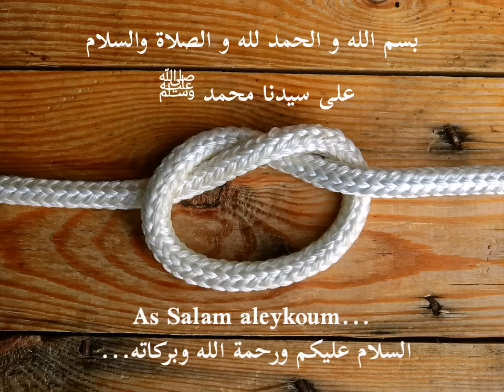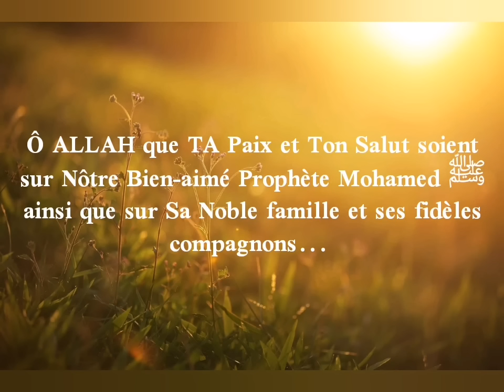Rokya contre les nœuds de la sorcellerie dans la tête et le ventre bi idniLLAH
Voici les versets en arabes pour défaire les sorcelleries faites avec des nœuds
Bi idniLLAH :

اللَّهُ لَآ إِلَـٰهَ إِلَّا هُوَ ٱلۡحَىُّ ٱلۡقَيُّومُ‌ۚ لَا تَأۡخُذُهُ ۥ سِنَةٌ۬ وَلَا نَوۡمٌ۬‌ۚ لَّهُ ۥ مَا فِى ٱلسَّمَـٰوَٲتِ وَمَا فِى ٱلۡأَرۡضِ‌ۗ مَن ذَا ٱلَّذِى يَشۡفَعُ عِندَهُ ۥۤ إِلَّا بِإِذۡنِهِۦ‌ۚ يَعۡلَمُ مَا بَيۡنَ أَيۡدِيهِمۡ وَمَا خَلۡفَهُمۡ‌ۖ وَلَا يُحِيطُونَ بِشَىۡءٍ۬ مِّنۡ عِلۡمِهِۦۤ إِلَّا بِمَا شَآءَ‌ۚ وَسِعَ كُرۡسِيُّهُ ٱلسَّمَـٰوَٲتِ وَٱلۡأَرۡضَ‌ۖ وَلَا يَـُٔودُهُ ۥ حِفۡظُهُمَا‌ۚ وَهُوَ ٱلۡعَلِىُّ ٱلۡعَظِيمُ    (٢٥٥) البقرة   تكرر ٧ مرات

رَبِّ اشْرَحْ لِي صَدْرِي* وَيَسِّرْ لِي أَمْرِي* وَاحْلُلْ عُقْدَةً مِّن لِّسَانِي * يَفْقَهُوا قَوْلِي.   تكرر 7 مرات

قَدْ مَكَرَ الَّذِينَ مِن قَبْلِهِمْ فَأَتَى اللّهُ بُنْيَانَهُم مِّنَ الْقَوَاعِدِ فَخَرَّ عَلَيْهِمُ السَّقْفُ مِن فَوْقِهِمْ وَأَتَاهُمُ الْعَذَابُ مِنْ حَيْثُ لاَ يَشْعُرُونَ.    تكرر 7 مرات

وَإِذَا أَرَدْنَا أَن نُّهْلِكَ قَرْيَةً أَمَرْنَا مُتْرَفِيهَا فَفَسَقُوا فِيهَا فَحَقَّ عَلَيْهَا الْقَوْلُ فَدَمَّرْنَاهَا تَدْمِيرًا    تكرر 7 مرات

وَيَسْأَلُونَكَ عَنِ الْجِبَالِ فَقُلْ يَنسِفُهَا رَبِّي نَسْفًا.   تكرر 7 مرات

رِيحٌ فِيهَا عَذَابٌ أَلِيمٌ تُدَمِّرُ كُلَّ شَيْءٍ بِأَمْرِ رَبِّهَا.   تكرر 7 مرات

عَيْنًا يَشْرَبُ بِهَا عِبَادُ اللَّهِ يُفَجِّرُونَهَا تَفْجِيرًا.   تكرر 7 مرات

وَإِذِ اسْتَسْقَىٰ مُوسَىٰ لِقَوْمِهِ فَقُلْنَا اضْرِب بِّعَصَاكَ الْحَجَرَ ۖ فَانفَجَرَتْ مِنْهُ اثْنَتَا عَشْرَةَ عَيْنًا ۖ قَدْ عَلِمَ كُلُّ أُنَاسٍ مَّشْرَبَهُمْ ۖ كُلُوا وَاشْرَبُوا مِن رِّزْقِ اللَّهِ وَلَا تَعْثَوْا فِي الْأَرْضِ مُفْسِدِينَ (60) البقرة.   تكرر ٧ مرات

ثُمَّ قَسَتْ قُلُوبُكُم مِّن بَعْدِ ذَٰلِكَ فَهِيَ كَالْحِجَارَةِ أَوْ أَشَدُّ قَسْوَةً ۚ وَإِنَّ مِنَ الْحِجَارَةِ لَمَا يَتَفَجَّرُ مِنْهُ الْأَنْهَارُ ۚ وَإِنَّ مِنْهَا لَمَا يَشَّقَّقُ فَيَخْرُجُ مِنْهُ الْمَاءُ ۚ وَإِنَّ مِنْهَا لَمَا يَهْبِطُ مِنْ خَشْيَةِ اللَّهِ ۗ وَمَا اللَّهُ بِغَافِلٍ عَمَّاتَعْمَلُونَ (74) البقرة   تكرر ٧ مرات

وَلَا تَعْزِمُوا عُقْدَةَ النِّكَاحِ حَتَّىٰ يَبْلُغَ الْكِتَابُ أَجَلَهُ ۚ (235)البقرة   تكرر ٧ مرات

إِلَّا أَن يَعْفُونَ أَوْ يَعْفُوَ الَّذِي بِيَدِهِ عُقْدَةُ النِّكَاحِ        ۚتكرر ٧ مرات

وَاحْلُلْ عُقْدَةً مِّن لِّسَانِي (27)طه     تكرر ٧ مرات

وَالَّذِينَ عَقَدَتْ أَيْمَانُكُمْ فَآتُوهُمْ نَصِيبَهُمْ” النساء     تكرر ٧ مرات

  وَلَٰكِن يُؤَاخِذُكُم بِمَا عَقَّدتُّمُ الْأَيْمَانَ ۖ﴿٨٩ المائدة﴾     تكرر ٧ مرات

وَجَعَلْنَا فِيهَا جَنَّاتٍ مِّن نَّخِيلٍ وَأَعْنَابٍ وَفَجَّرْنَا فِيهَا مِنَ الْعُيُونِ (34) يس     تكرر ٧ مرات

وَقَالُوا لَن نُّؤْمِنَ لَكَ حَتَّىٰ تَفْجُرَ لَنَا مِنَ الْأَرْضِ يَنبُوعًا (90) الإسراء     تكرر ٧ مرات

أَوْ تَكُونَ لَكَ جَنَّةٌ مِّن نَّخِيلٍ وَعِنَبٍ فَتُفَجِّرَ الْأَنْهَارَ خِلَالَهَا تَفْجِيرًا (91) الإسراء   تكرر ٧ مرات

عَيْنًا يَشْرَبُ بِهَا عِبَادُ اللَّهِ يُفَجِّرُونَهَا تَفْجِيرًا (6) الإنسان    تكرر ٧ مرات

إِذَا زُلْزِلَتِ الْأَرْضُ زِلْزَالَهَا (1) وَأَخْرَجَتِ الْأَرْضُ أَثْقَالَهَا (2) وَقَالَ الْإِنْسَانُ مَا لَهَا (3) يَوْمَئِذٍ تُحَدِّثُ أَخْبَارَهَا (4) بِأَنَّ رَبَّكَ أَوْحَى لَهَا (5) يَوْمَئِذٍ يَصْدُرُ النَّاسُ أَشْتَاتًا لِيُرَوْا أَعْمَالَهُمْ (6) فَمَنْ يَعْمَلْ مِثْقَالَ ذَرَّةٍ خَيْرًا يَرَهُ (7) وَمَنْ يَعْمَلْ مِثْقَالَ ذَرَّةٍ شَرًّا يَرَهُ (8)     تكرر ٧ مرات
كَلا إِذَا دُكَّتْ الأَرْضُ دَكًّا دَكًّا(21)وَجَاءَ رَبُّكَ وَالْمَلَكُ صَفًّا صَفًّا(22)وَجِيءَ يَوْمَئِذٍ بِجَهَنَّمَ يَوْمَئِذٍ يَتَذَكَّرُ الإِنْسَانُ وَأَنَّى لَهُ الذِّكْرَى(23)يَقُولُ يَالَيْتَنِي قَدَّمْتُ لِحَيَاتِي(24)فَيَوْمَئِذٍ لا يُعَذِّبُ عَذَابَهُ أَحَدٌ(25)وَلا يُوثِقُ وَثَاقَهُ أَحَدٌ(26){ [الفجر]     تكرر 7 مرات

أَوَلَمْ يَرَ الَّذِينَ كَفَرُوا أَنَّ السَّمَاوَاتِ وَالْأَرْضَ كَانَتَا رَتْقًا فَفَتَقْنَاهُمَا ۖ وَجَعَلْنَا مِنَ الْمَاءِ كُلَّ شَيْءٍ حَيٍّ ۖ أَفَلَا يُؤْمِنُونَ (30) الأنبياء    تكرر ٧ مرات

إِذَا السَّمَاءُ انفَطَرَتْ (1) الإنفطار     تكرر ٧ مرات

وَيَسْأَلُونَكَ عَنِ الْجِبَالِ فَقُلْ يَنسِفُهَا رَبِّي نَسْفًا (105) طه     تكرر ٧ مرات

فَكَانَتْ هَبَاءً مُّنبَثًّا (6) الواقعة    تكرر ٧ مرات

سورة الفلق     تكرر ٧ مرات